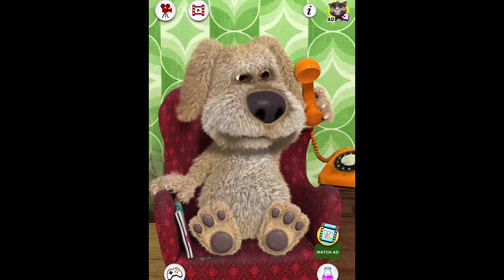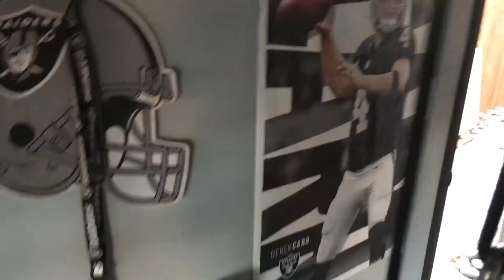Doing what talking Ben does for 25 minutes